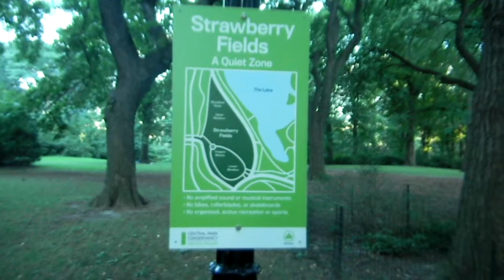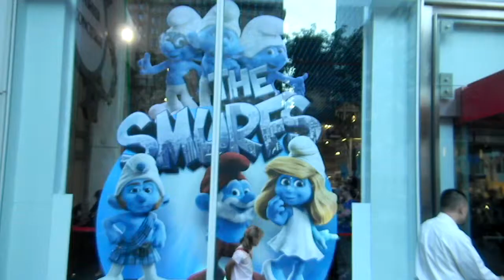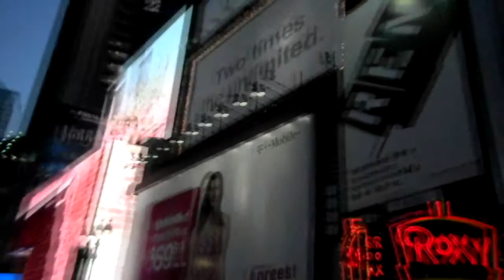The Dakota, Strawberry Field, General Motors Building, FAO Schwarz, and Time Square at dusk.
This is the fifth and final part of my video from Tuesday August 23, 2011, which was my seventh day of sightseeing in New York City.

This video shows my view of The Dakota Building where John Lennon lived and was killed. I also visited Strawberry Feild, a section of central park dedicated in Lennon's memory, which is just across the street from the Dakota. Next, I visited the General Motors buildings which is the home of the FAO Schwarz toy store. I had hoped to walk on the "Big Piano" but I arrived too late in the day as they were closing. Before returning to the hotel I stopped at Time Square just as it was starting to get dark.